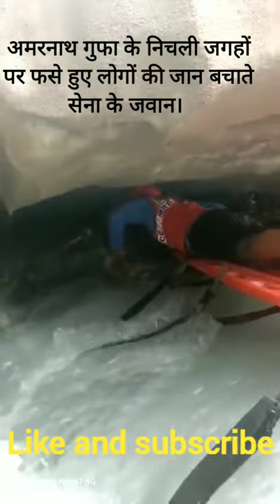अपनी जान हथेली पर रख सबको बचाया Indian Army ने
Cloud bursted near Amarnath cave and Indian Army started instant rescue operation to save lives.